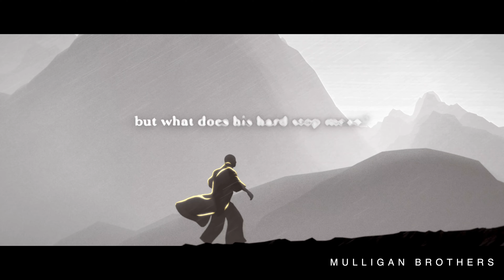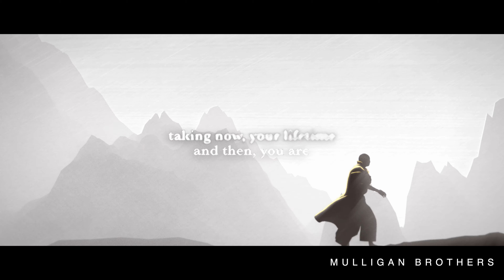The Journey ( Master Shi Heng Yi ) Animated Short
If you find this video useful or are enjoying the published videos and content, you can support Master Shi Heng Yi by leaving a review on the Google-Site of the Shaolin Temple Europe here ➡

Editor - Yusuf